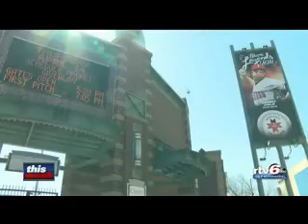The news from North America (over the ocean)